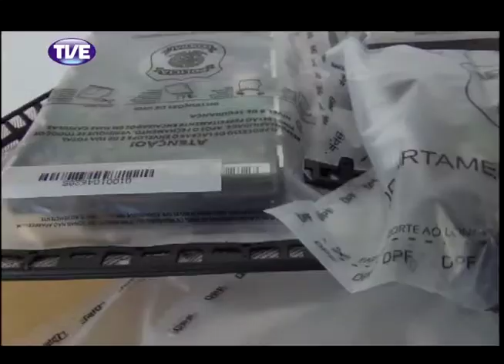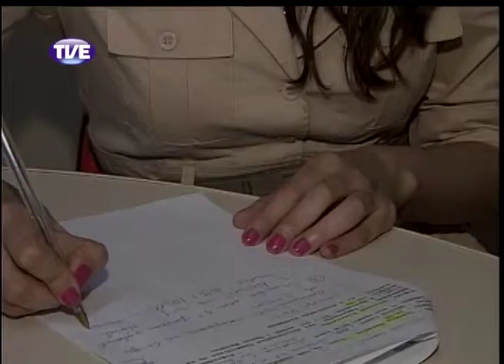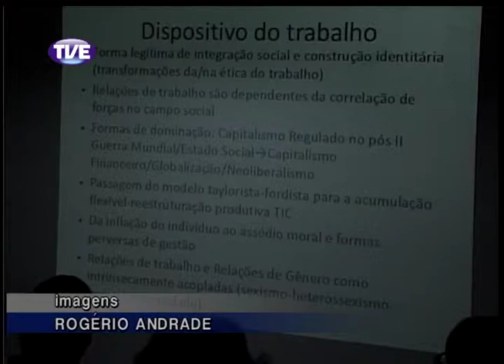Jornal da TVE 2 Edição 19/11/13 Bloco 1